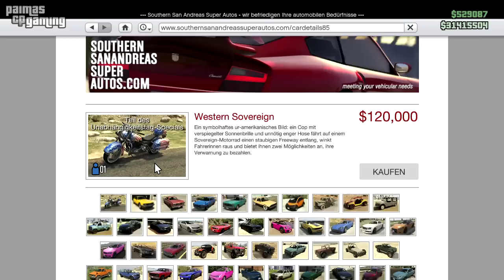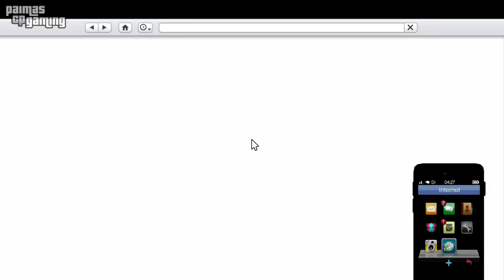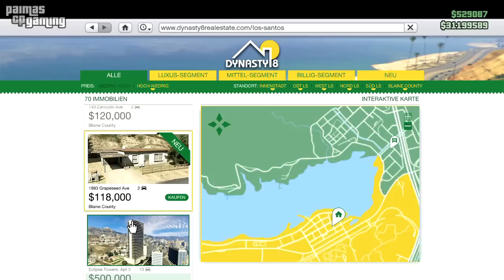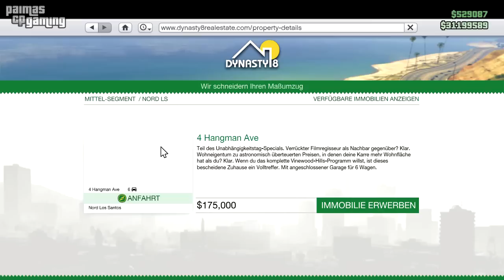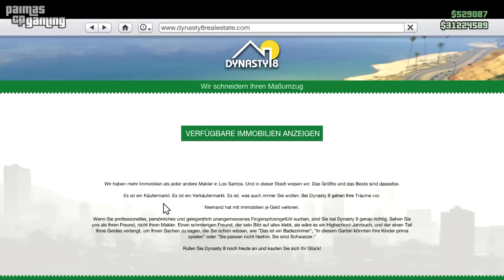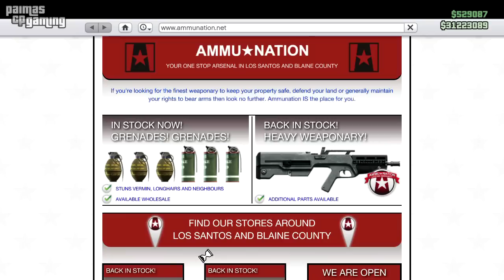GTA V Online - INDEPENDENCE DAY - UPDATE/DLC - Alles Neue im Gameplay , Live & unzensiert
►►GTA V - Independence Day - Update◄◄
Alles Neue im Gameplay zum "Independence Day - Update"!

►►Sei verbunden◄◄

►►Netzwerk◄◄

►►Musik◄◄